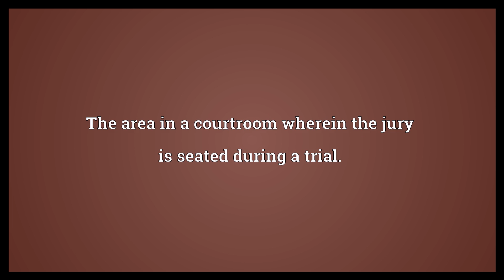Jury box Meaning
Video shows what jury box means. The area in a courtroom wherein the jury is seated during a trial..  Jury box Meaning. How to pronounce, definition audio dictionary. How to say jury box. Powered by MaryTTS, Wiktionary